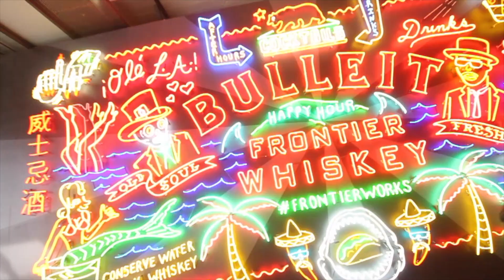TRYING MEXICAN CANDY FOR THE FIRST TIME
Today we are taste testing Mexican candies. Ashley has never tried Mexican candies before, so lets see how she reacts. What’s your favorite candy?